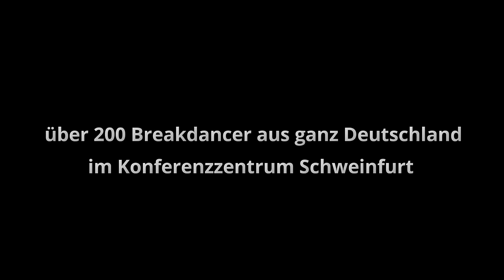Breakfurt Festival 2014 - Trailer | DDC Entertainment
Vom 23. - 25. Mai 2014 fand zum ersten Mal das "Breakfurt Festival" in Schweinfurt statt. Das Highlight des Wochenendes war die TAF Deutsche Meisterschaft in Breakdance.